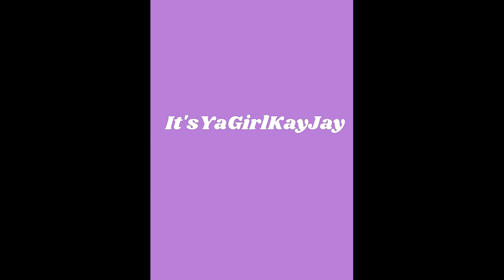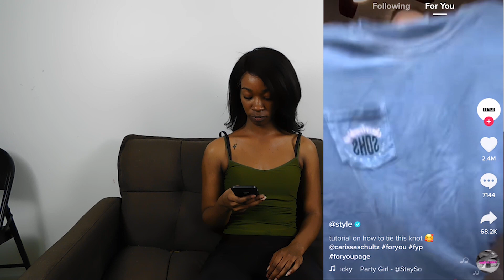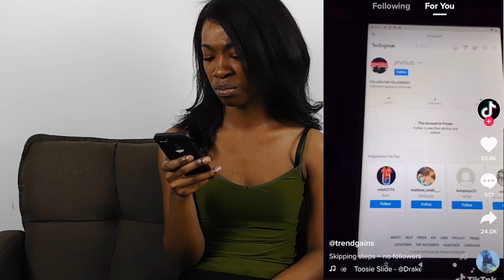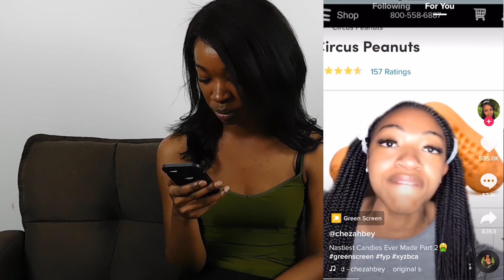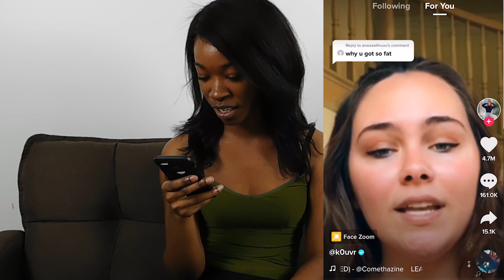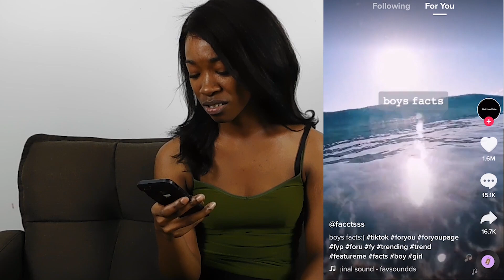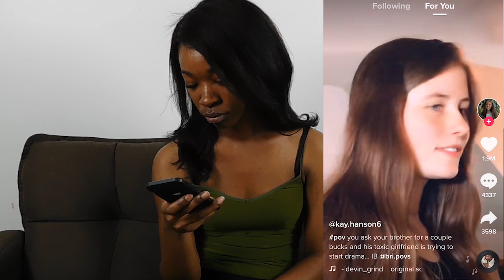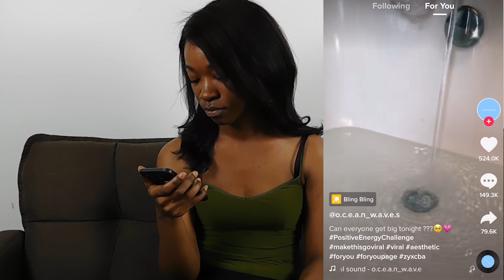I REFUSE TO PAY ATTENTION TO TIKTOK! KAYKAY REACTS!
I know the edges of my wig is lifting dont come for me
Please let me know if you want to see more videos like this.